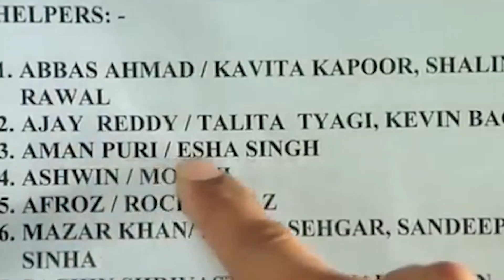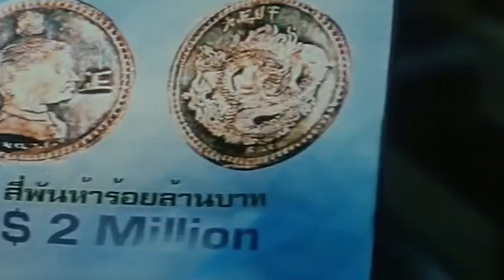5 Flop Debuts in Bollywood Films Part-1 | Roasted Replays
Bollywood has seen many impressive debuts, but at the same time, many new actors had terrible debuts, which kind of played a significant role in their future projects. In this video, we have listed 5 flop debuts in Bollywood.